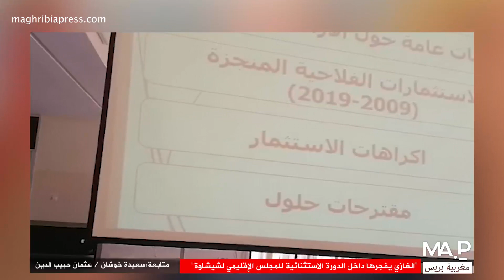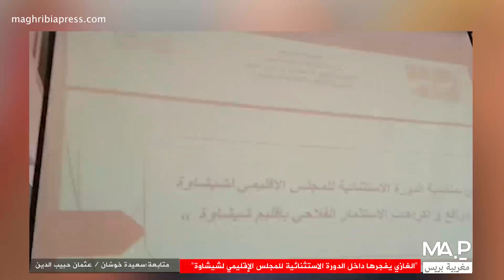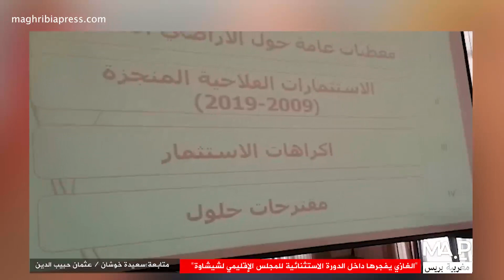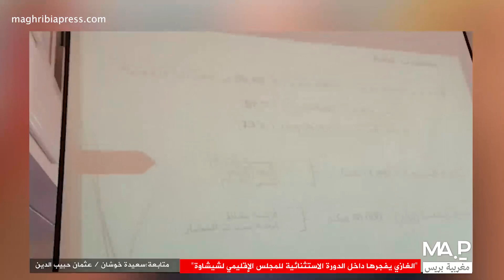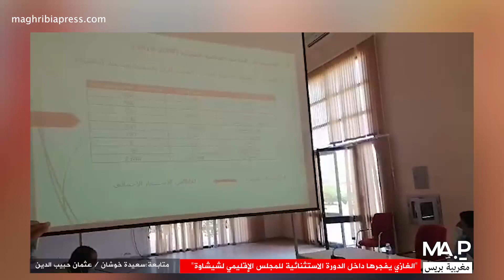"الغازي يفجرها داخل الدورة الاستثنائية للمجلس الإقليمي لشيشاوة"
متابعة:سعيدة خوشان /عثمان حبيب الدين